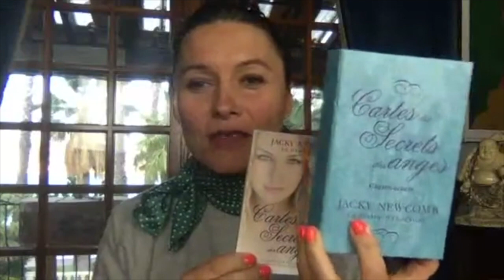7 à Pause Votre émission du 15 Octobre 2020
Emission en Live
Animée par Marina Marina Sanchez Pratali
Votre émission du JEUDI à 18h ⏰
☕️ "7 à PAUSE"
😊Le déroulement se veut très simple :
- que chacun se retrouve !
- que chaque personne puisse participer !
Cette émission est interactive !
Nous échangerons sur le sujet :
- Vos pensées ?
- comment les aborder !?
- Ephéméride de la semaine (Astrologie)
- Vous souhaitez que l'on développe sur un sujet ???
Transmettez nous vos questions ou suggestions nous serons heureux de partagez avec vous ♥
Thérapeutes expérimentés vous guident :
- Jérémy SANCHEZ
Chaman, guide et enseignant dans l'énergie universel
- Marina SANCHEZ PRATALI
Thérapeute Psycho-corporelle
Atro-Coach
contactez nous au :
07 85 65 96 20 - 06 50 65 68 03
Retrouvez le REPLAY sur YOUTUBE